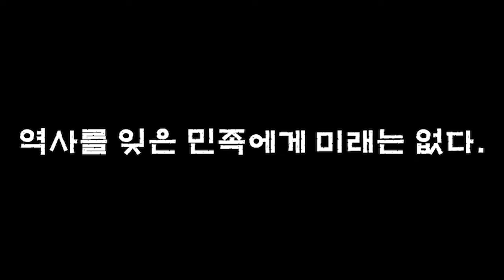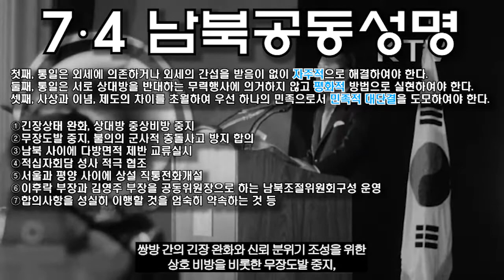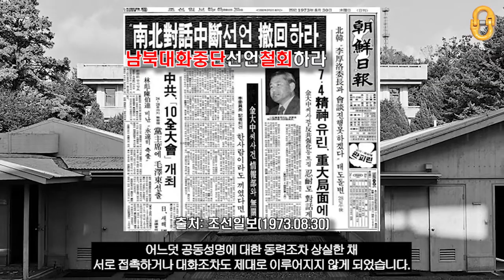7.4 남북공동성명, "누구를 위한 깜짝 Show였을까?"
우리가 잘 알고있지만 모르는 "7.4 남북공동성명"을 통해
1968년 "1.21 사태(김신조 사건)"에서부터 더욱 냉랭해졌던 남과 북의 관계가
과연 어떻게 불과 몇년 만에 "적십자 예비회담"을 수십차례 가지고
심지어 분단 이후 최초로 통일에 대해 합의할 수 있었는지에 대해서
미국과 소련, 중국 등 당시 급변했던 국제정세와 함께
감사합니다⭐